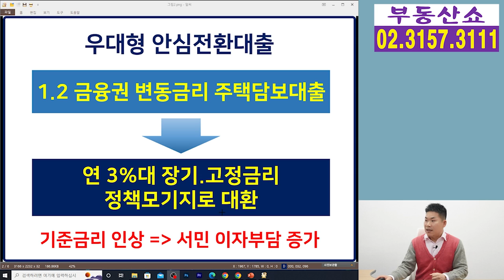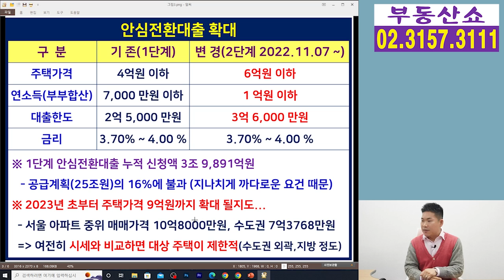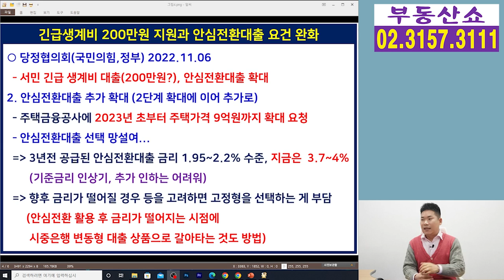긴급생계비 200만원 지원! 안심전환대출 추가 확대! 기회 놓치지 마세요~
정부가 긴급 생계비 200만원을 지원하고,
안심전환대출도 추가 확대 하겠다고 했는데요,